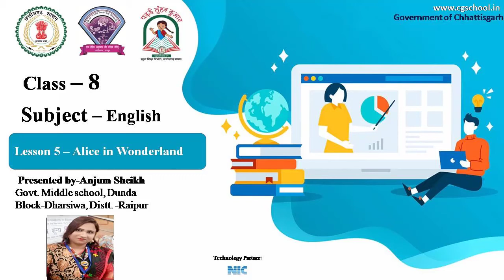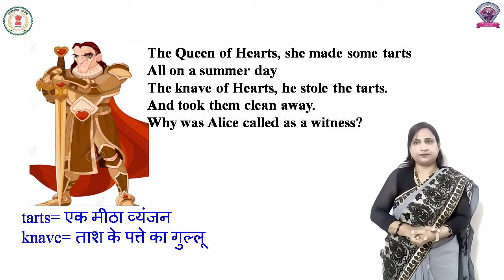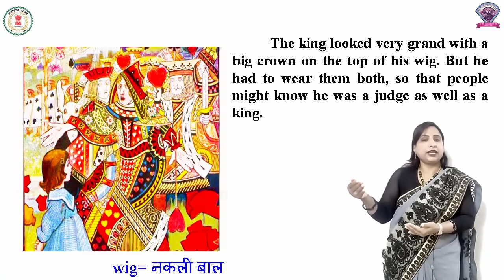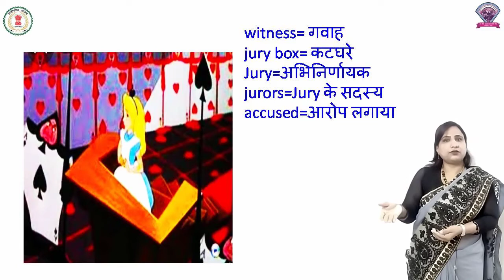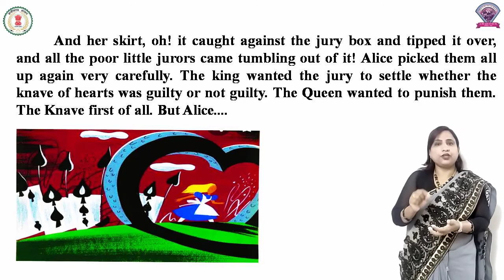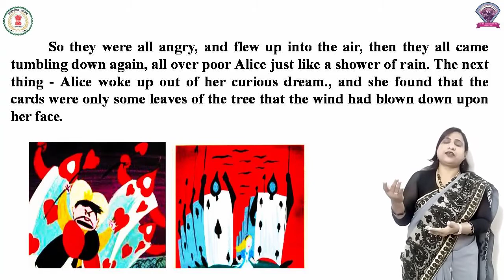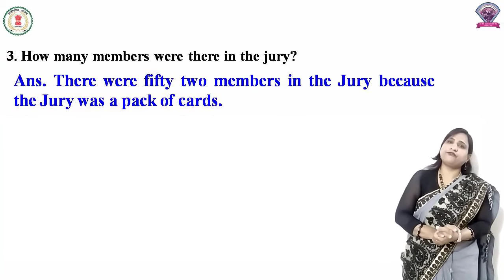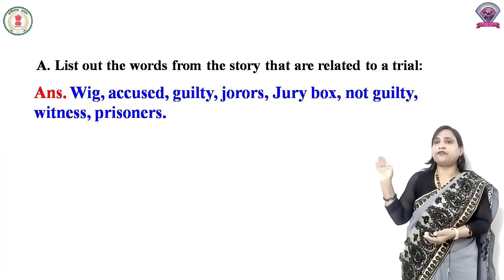Class - 8, Subject - English, Lesson 5 - Alice in Wonderland